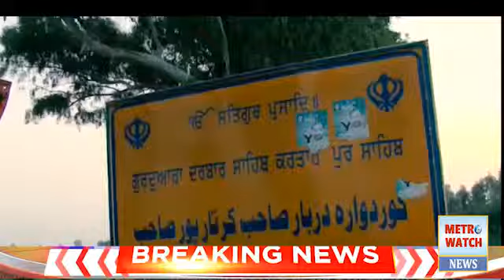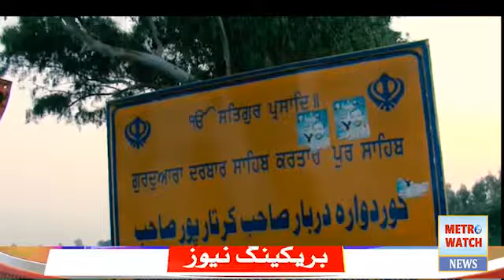India, Pakistan Hold "Constructive Discussions" In First Meet On Kartarpur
Please subscribe METRO WATCH YOUTUBE CHANNEL for updated and related video news, Which keeps you fully updated of the latest and breaking news in Pakistan and all around the world, in the form bulletins, talk shows and public News serves as your ultimate news channel.